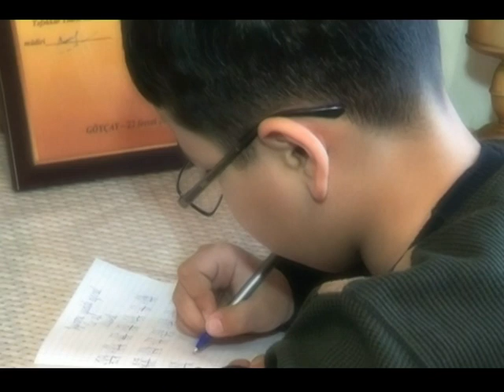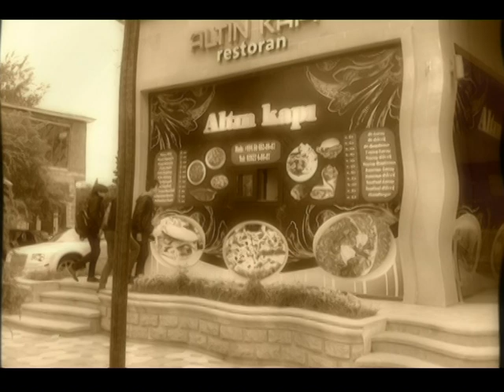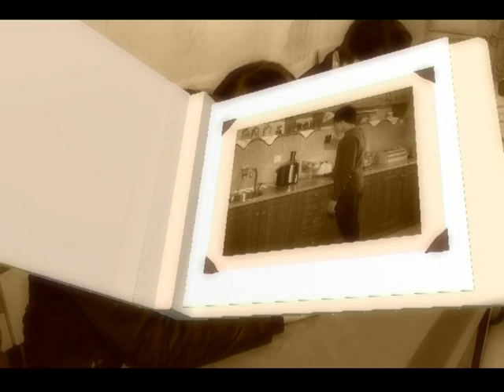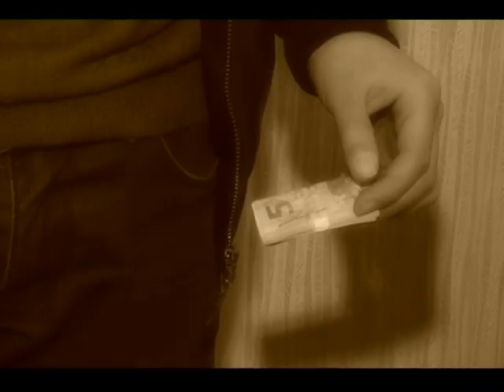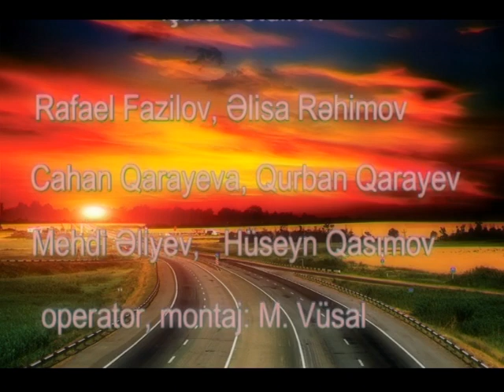Goychay RTS 2015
işıqlı gələcəyə aparan yol